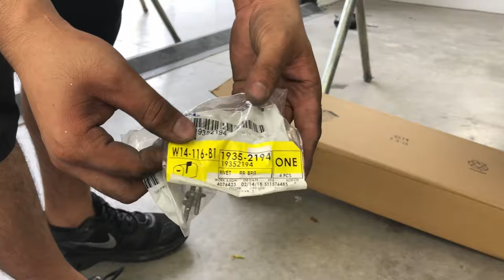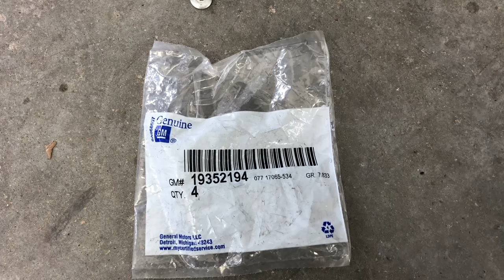How to Replace Your Chevrolet Camaro SS Rear Bumper (2010-2013 Models) | ReveMoto Painted Car Parts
Replacing your Camaro rear bumper is easier than it looks! Learn how to replace the brackets, lights, sensors and so much more.

0:00 Start
0:19 Remove the top clips
0:34 Remove the torque bit screws on the fender liner
1:19 Bumper removal
2:00 Remove the bumper components
2:21 Remove the light fixtures
4:23 Transfer the backup sensors (our were missing)
5:06 Remove the lower valance (if you have it)
6:23 Install your parking sensors
7:45 Install your light fixtures
10:55 Install the lower effect kit (lower valance)
12:17 Rear bumper retainer replacement
16:00 Install the rear bumper cover

Thank you for taking the time to watch our 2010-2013 Chevrolet Camaro rear bumper cover replacement video. This Camaro rear bumper cover is actually very easy to remove. Replacing the rear bumper components, or wire harness, tail lights, etc, is time-consuming. This is one of the best bumpers GMC/Chevrolet has designed. There are several models for the Chevy Camaro but they should all be the same from the LS to the ZL1. The differences are slight body modifications as well as engine and interior differences. Let's get started.

TOOLS NEEDED:
You will need a torques bit T10 bit for the fender liner screws. You will need a panel clip removal tool for the bezels. You will also need a Philp's screwdriver and a flat-head screwdriver. You will need a rachet with a 7mm socket. If you are going to swap the bumper retainers, you will need a drill, rivets, and a rivet gun.

PROCESS:
This bumper is very easy to remove but it does have a lot of components on the bumper that will take up the majority of your time. This bumper was for our quality & control tech Camaro. He was racing and caught something on the road that ripped his rear bumper off. We didn't have to remove the fender liner bolts but you will. They are held on by torques bit bolts/screws. Once that is removed, you can take off the top clips under the trunk on each end. Now, you can simply pop the bumper off the frame by pulling it from the corners, or wheels. Be sure to unplug the wire hares, you do not want to pull it too hard. Now you are ready for the longest part, transferring the bumper accessories. Disconnect the wire harness and put it to the side. Our parking sensors were ripped off, so we didn't have any to remove. Remove all the light fixtures. All of the lights are clipped on and a few of them are held on by nuts. Remove all the light fixtures. Take off your lower valance or in our case, the ground effects kit. This is easier said than done but install everything onto your new bumper. Just work in reverse and be sure to not miss a nut or screw. The clips work very well on the Camaro but it will not hold forever without the nuts/screws. The lower valance clips on and the ground effects kit are held on by double-sided 3M tape. Make sure the bumper is clean before you apply the tape. If the area is clean, the tape will hold for much longer. We had to change out our bumper brackets. You may not have to but it's not difficult. Drill ou the rivets and snap the new brackets on. You will need a rivet gun but they are affordable at your hardware store. Now you can mount the bumper to the car. It helps if you have someone helping, it is a large bumper and you do not want to scratch your quarter panels. Secure the fender liner and the top clips and you are finished.